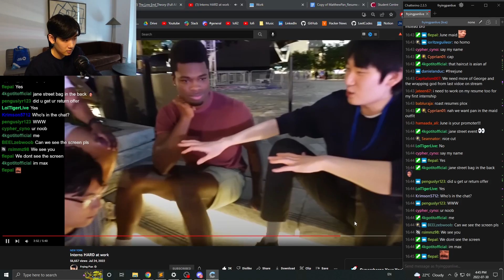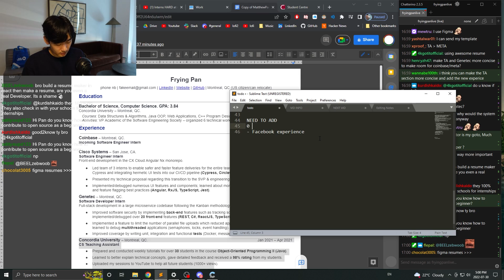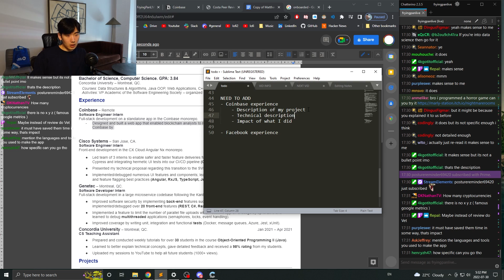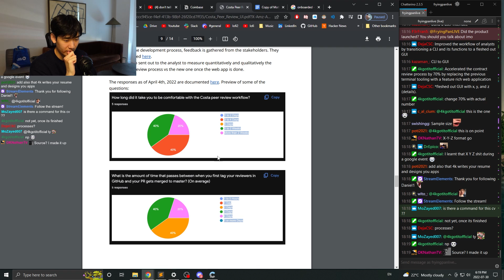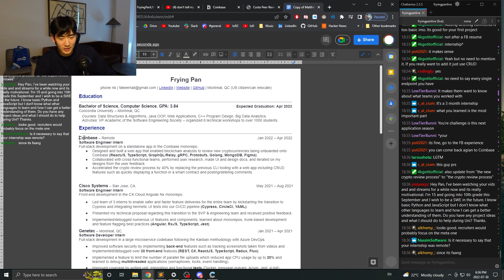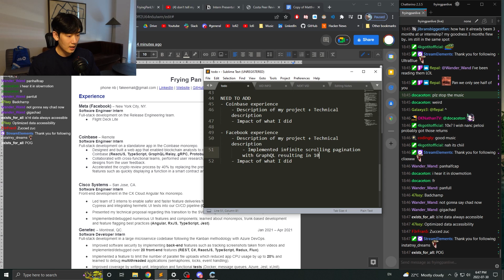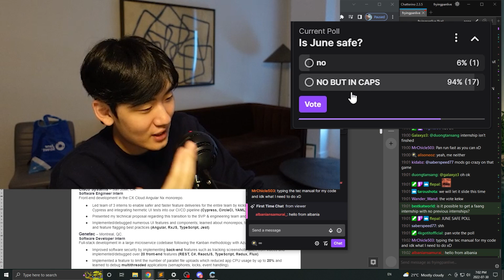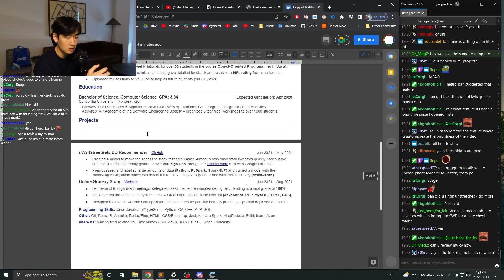The Resume That Got Me Into Facebook (as a software engineer)